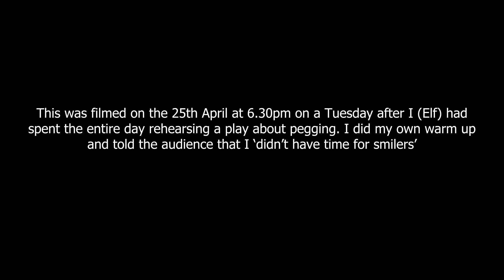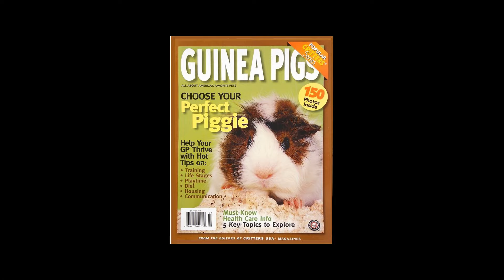COMEDY SPECIAL: ELF LYONS: TALKS DIRTY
Elf Lyons performs her sell out stand up comedy special TALKS DIRTY at The Bill Murray Comedy Club, London in April 2023.

Award-winning comedian Elf Lyons invites you for an hour of revelry, raconteuring and comedy, which your great-grandad would consider indecent for a lady to listen to. Consider yourself a filth queen? Come join the party. Women can be filthy too…
Come take your bra off, sit in the dark, and let’s be rude.

"Praise her genius - and go"
★★★★★The Telegraph
“This is comedy as enchantment, a show so beguiling that you don’t just love it, you somehow fall in love with it.”
★★★★The Scotsman
“Expert clowning that’s by turns charming, silly, touching and catastrophic”
★★★★The Times
“If you prefer your comedy going to the edge then toppling right off that edge try Lyons.”
★★★★Evening Standard"

for updates on new gigs, tickets, courses and other exciting events.

If you like horror, check out Elf's horror radio play GORGON on Bandcamp!